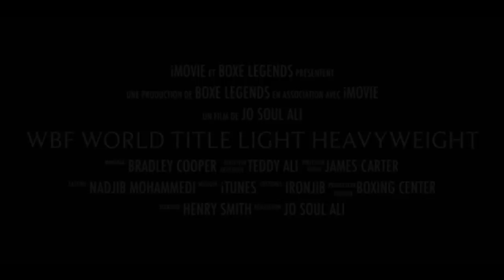N.Mohammedi's Preview vs S.Beloshapkin WBF World lightheavyweight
Nadjib Mohammedi vs Sergey Beloshapkin
WBF WORLD Lightheavyweight
on 10 november 2012
at Aix en Provence